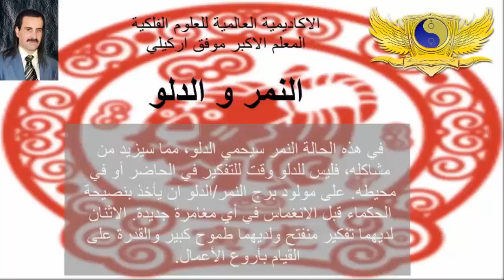الأبراج الصينية برج النمر